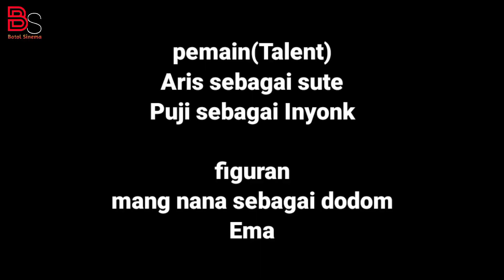Film komedi - Masa Kecil Dodom - Edisi Cuek - Eps 19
film ini menceritakan tentang seseorang yang lagi main kuda-kudaan tanpa di sengaja lalu di buang lah oleh seorang pemuda untuk lebih jelasnya saksikan di botol sinema.